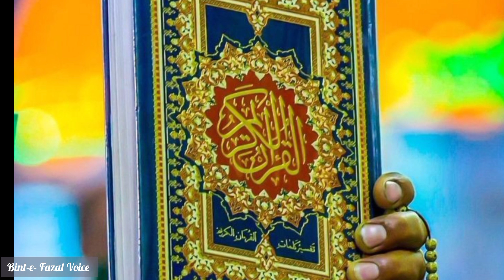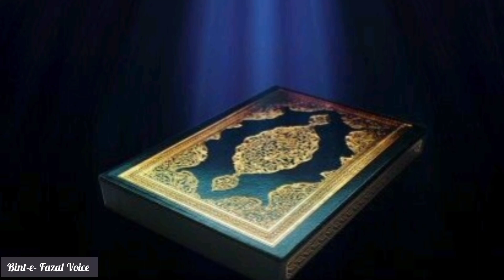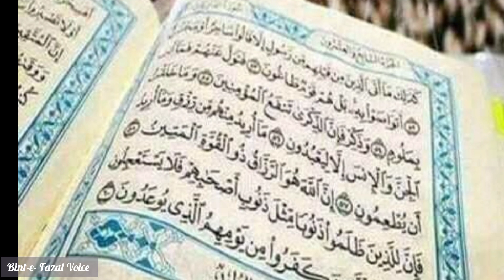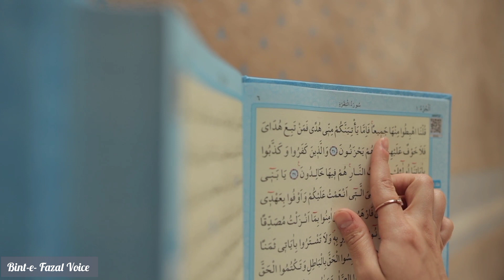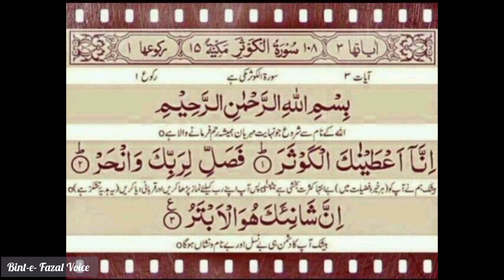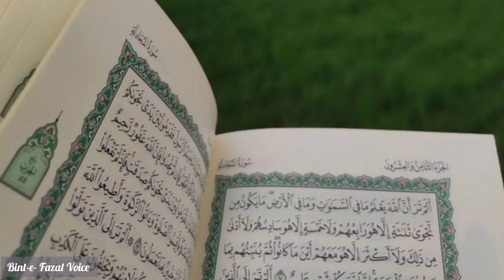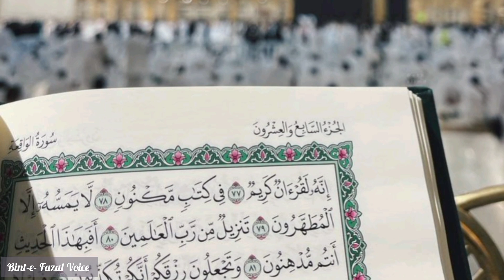Jumma Ko Zohar Ki Namaz Ke Baad Sirf 1 Ayat Parh Lo | Jumma Ka Wazifa | Jumma Ka Wazifa For Hajat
jumma ka wazifa ubqari
jumma ka wazifa for aulad
jumma ka wazifa for love marriage
jumma ka wazifa bataiye
darood sharif ki tilawat
jumma ka wazifa
jumma ka darood sharif